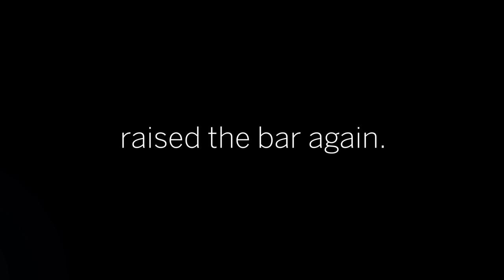Sotheby's International Realty Brand has Raised the Bar Again.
Sotheby's International Realty broke its own record in 2019 as measured by global sales volume, website traffic and media exposure. Our performance stems from our approach: never rest on your laurels and redefine the highest standard of service.

Victoria Woolley Parry, licensed real estate salesperson
Robert L. Parry, licensed real estate salesperson
Parry Properties at Sotheby's International Realty